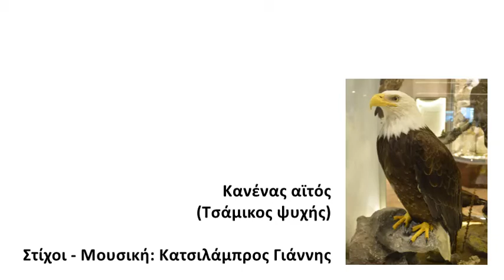Κανένας αϊτός (Τσάμικος ψυχής). Στίχοι - Μουσική: Κατσιλάμπρος Γιάννης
Στίχοι - Μουσική: Κατσιλάμπρος Γιάννης
Εικόνα: Βαλσαμωμένος Λευκοκέφαλος θαλασσαετός (Haliaeetus leucocephalus)

Κανένας αϊτός
(τσάμικος ψυχής)

Ένας αϊτός
Είμαι αϊτός και κυνηγός
με ανταμώνω
μια με γεννώ, μα με μισώ
και με τελειώνω
δίχως γιατί, ψηλά το όπλο μου σηκώνω
με σημαδεύω και το όνειρο σκοτώνω
Τι κι αν το σώμα σπαρταρά;, με βαλσαμώνω
Τι κι αν το σώμα σπαρταρά;

Στέκω εκεί
βαλσαμωμένος
Στέκω εκεί στο πουθενά κι είμαι Κανένας
κι ούτε κανένας να μ’ ακούσει ούτε θέλει, ούτε μπορεί
Στέκω εκεί
βαλσαμωμένος
χωρίς ψυχή, χωρίς πνοή, χωρίς ψυχή

Δυο μπίλιες βάζω αντί για μάτια να κοιτάνε
δυο μπίλιες βάζω τη ζωή να ξεγελάνε
και να νομίζουν όλοι οι απ’ έξω πως κοιτάζω
και να νομίζουν όλοι οι απ’ έξω πως υπάρχω
Μα δεν κοιτάζω
κι ούτε υπάρχω
Είμαι Κανένας

Δύο φτερά στέκουν νεκρά κοκαλωμένα
για μια ψυχή που’ χει πετάξει είναι ξένα
και να νομίζουν όλοι οι απ’ έξω πως την έχω
και να νομίζουν όλοι οι απ’ έξω πως αντέχω
ψυχή δεν έχω
κι ούτε αντέχω
είμαι Κανένας

Κανένας
κανένας
μέσα μου αϊτός δεν καθότανε (μωρέ ποτέ)
δεν καθότανε

Είμ’ ο Οδυσσέας
είμ’ ο Οδυσσέας κι ο Πολύφημος σε ένα
είπα στους γύρω πως με βάφτισαν Κανένα
και τους συντρόφους μου τους τρώω έναν-έναν

Στέκω στην άκρη
σ’ έναν γκρεμό, σε μια σχισμή απεγνωσμένα
«Μ’ ακούει κανένας;», «Μ’ ακούει κανένας;»,
φωνάζω μήπως στο κενό
φωνάζω μήπως και με βρω
στέκω στην άκρη

Τρέμει η Ηχώ και απαντάει απελπισμένα:
«Κανένας», «Κανένας»
έτσι μου είπε η Ηχώ
κι αφού τον Λόγο δεν κρατώ
ενώνομαι με τον κενό

Κι εγώ που μ’ έκανα τυφλό τώρα χτυπιέμαι
βράχους στη θάλασσα πετώ κι αναρωτιέμαι
ψάχνω ματαίως στον θυμό, εχθρός κανένας
μία καρδιά στα σκοτεινά, φίλος κανένας
μία καρδιά τσάμπα χτυπά
μία καρδιά στα σκοτεινά
εχθρός κανένας
φίλος κανένας
είμαι ο Κανένας

Κανένας
κανένας
δεν καθότανε